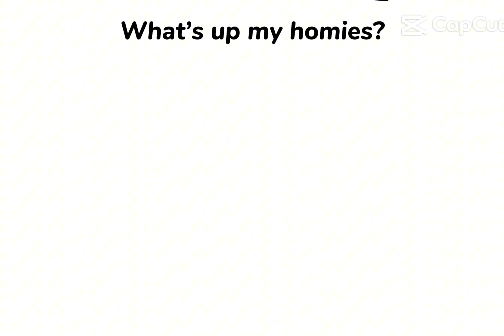bully busters 5/5